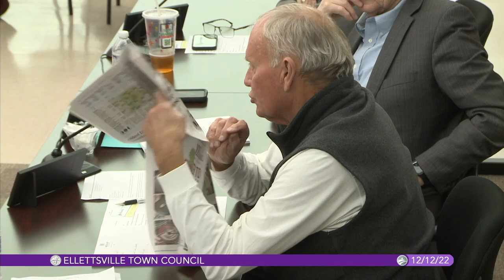Ellettsville Town Council, December 12, 2022